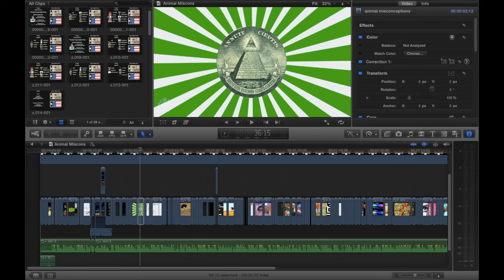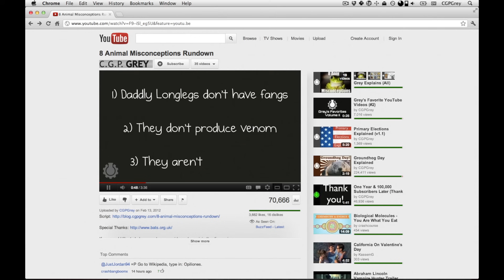Are Daddy Longlegs Spiders? (Re: 8 Animal Misconceptions Rundown)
Image links